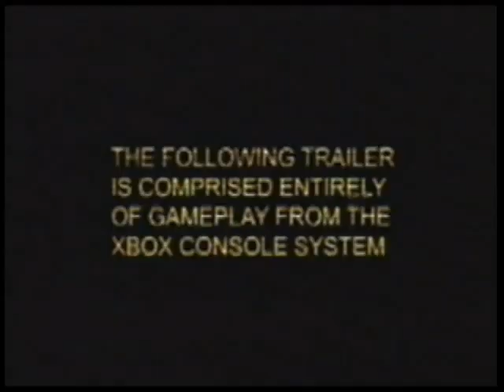Doom 3 Xbox Preview